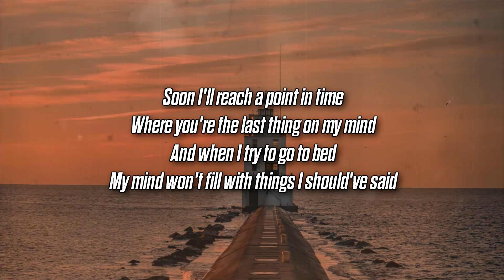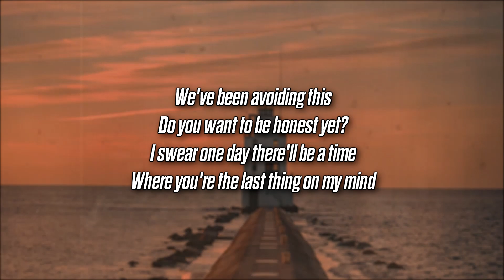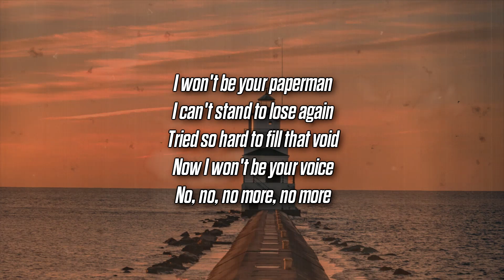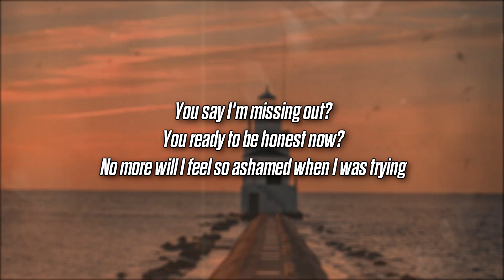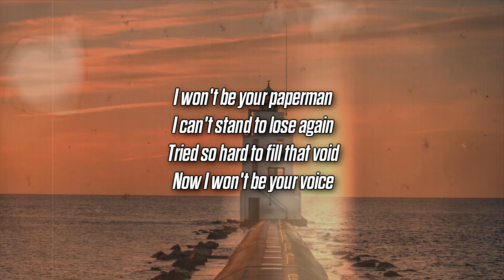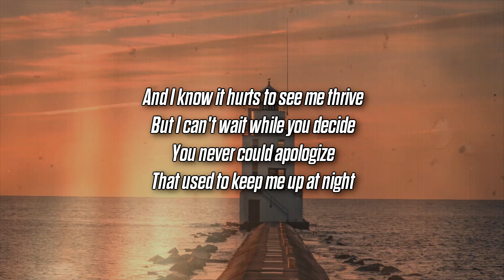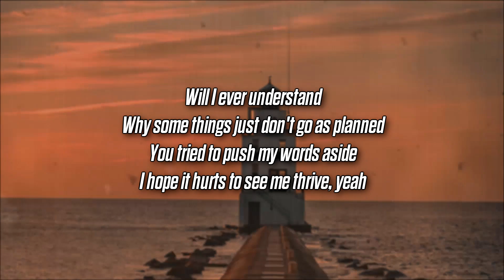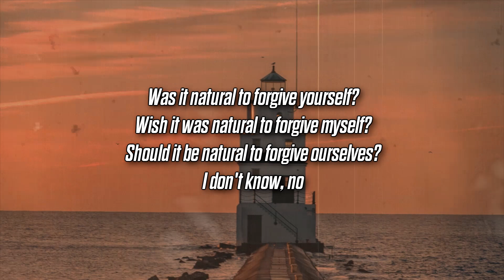Gurba - Paperman (Lyrics)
Song submissions with lyrics to: @ChillOnlyig on Instagram